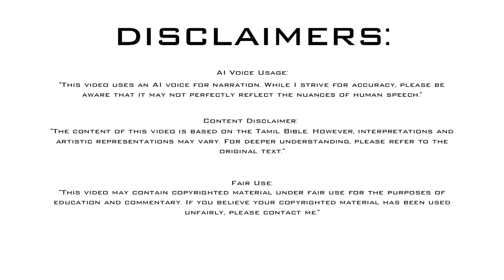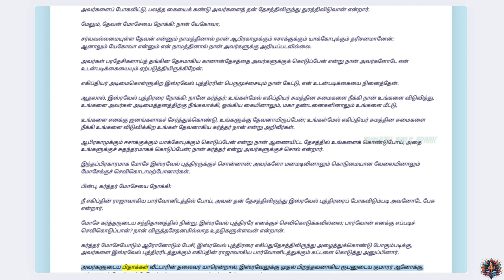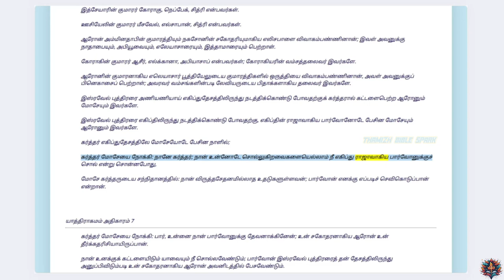யாத்திராகமம் - அதிகாரம் 6 | ஆடியோ பைபிள் | Tamil Audio BIBLE | Exodus - Chapter 6